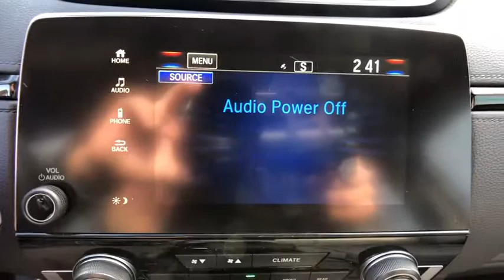2018 Honda CR-V Aurora, Denver, Highland Ranch, Parker, Centennial, CO 41163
2018 Honda CR-V EX-L - Stock#: 41163 - VIN#: 5J6RW2H86JA002501

Boasts 33 Highway MPG and 27 City MPG! This Honda CR-V delivers a Intercooled Turbo Regular Unleaded I-4 1.5 L/91 engine powering this Variable transmission. Wheels: 18 Alloy, Valet Function, Trunk/Hatch Auto-Latch.* This Honda CR-V Features the Following Options *Trip Computer, Transmission: Continuously Variable w/Sport Mode, Tires: P235/60R18 103H All-Season, Tailgate/Rear Door Lock Included w/Power Door Locks, Systems Monitor, Strut Front Suspension w/Coil Springs, Steel Spare Wheel, Speed Sensitive Variable Intermittent Wipers, Sliding Front Center Armrest and Rear Center Armrest, Side Impact Beams.* Stop By Today *Come in for a quick visit at Mile High Honda, 2777 S Havana St, Aurora, CO 80014 to claim your Honda CR-V!